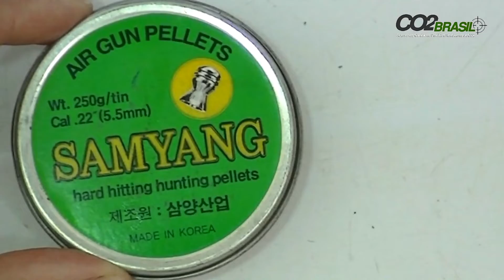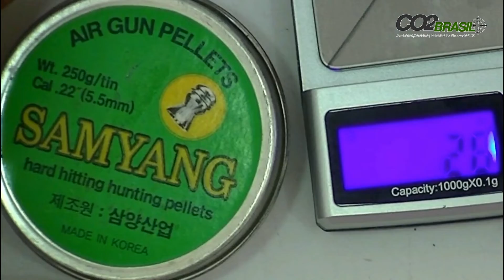Serie analise descritiva: Chumbo Samyang ou Eunjin Domed cal.22 peso 28,4 grains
Na serie analise descritiva de chumbos, analisamos todas as informações possíveis e disponíveis do chumbo do vídeo.
Para que atirador possa escolher qual chumbo é indicado para seu uso pessoal.

Fabricante: Eunjin ou Samyang
Nome: Domed
Modelo: Diabolô
Calibre: 5,5mm ou .22
Peso: 28,4 Grains.
Comprimento: 10mm
Recomendação de uso: controle e abate de peste
Recomendação de distancia: medias e longas
Embalagem: Lata de fácil abertura
Cabeça: Redonda
Chumbos de boa construção,
Com alto poder de penetração e impacto
Chumbo pesado
indicado para carabinas de alta performance de no minimo 25 joules